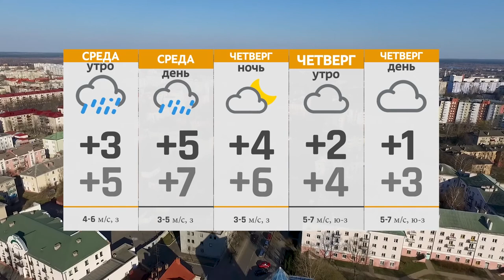Новости 24 11 20